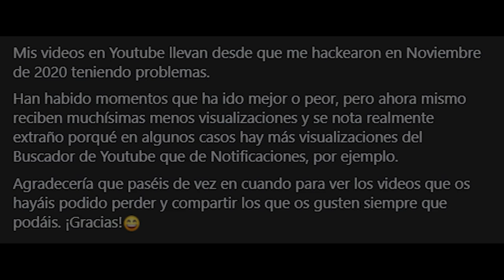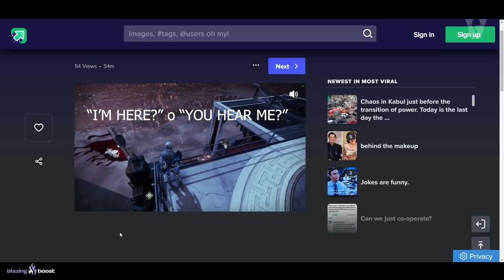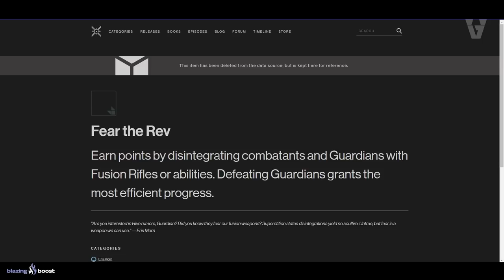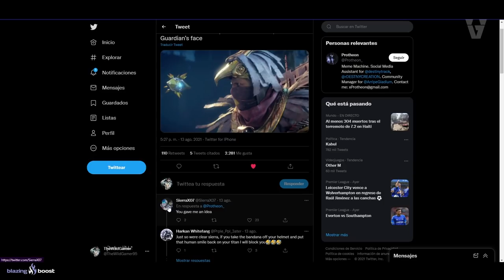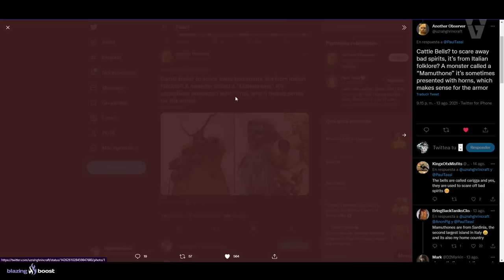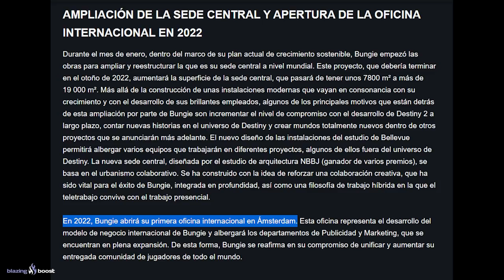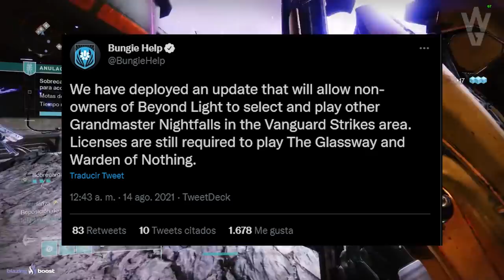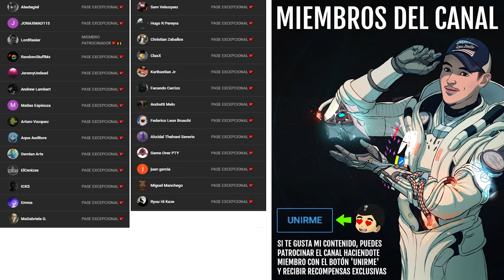"FANTASMA" EN LA TORRE?! HORA de la PRESENTACIÓN! BUNGIE TRAMA ALGO EN AMSTERDAM y MÁS! | Destiny 2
0:00 Introducción
1:01 Parece que se escuchan voces en la Torre...👀
3:17 Los Fusión aterrorizan a la Colmena
4:20 ¿Quién creo Mitoclasta Vex?
6:16 Queremos armaduras que muestren parte de la cara y mejores
7:40 Bungie se inspiro en esto para crear las Armaduras del Estandarte
9:02 ¿Troll de Tassi?
9:50 Parte de la canción suena como la de Savathûn
10:28 Fecha y hora de la Presentación del 24 de Agosto
10:57 Parece que Bungie trama algo en Amsterdam
12:00 El cañón de Guardianes
12:37 Nueva actualización para hacer gratis varios GM (no todos)
13:09 Bungie tiene que currarse la parte gratis de Destiny 2
14:29 Outro

👌💯(*Muy Raro*)💯👌

► ¡Sígueme!
• Accesorios Gaming 10% dto. Código wildgamer
► Fuentes de información mencionadas en el video:
Lore en el que Eris nos explica porqué la a Colmena les aterroriza los fusiles de fusión
Reddit que discute la posibilidad de que Asher creara Mitoclasta Vex
Imágenes de la cultura en la que Bungie se inspiro para diseñar las nuevas armaduras del Estandarte
La caja de música confirma Viego Chicago? (Seguramente sea Tassi troleando)
Imagen de la Fecha y hora de la presentación del 24 de Agosto

► Comunidad de PS4: TheWildGamers
► Videos que pueden interesarte:
• TEASER de la REINA BRUJA! LA TORRE CAMBIARÁ! AÚN NO HA TERMINADO DEL TODO! NOTICIAS Y MÁS! Destiny 2
► LOS MIEMBROS DE CANAL MÁS EXCEPCIONALES!